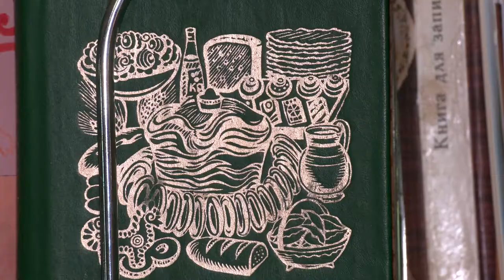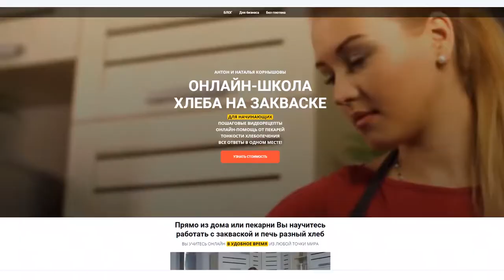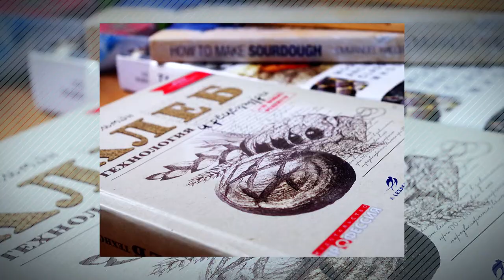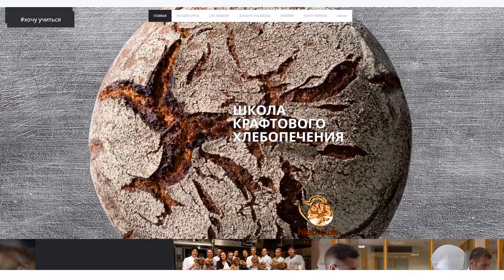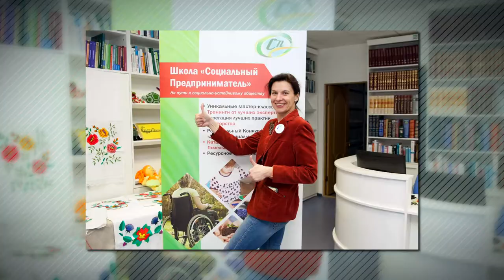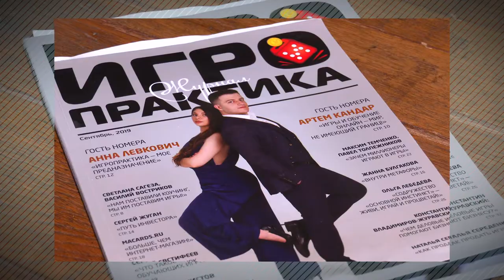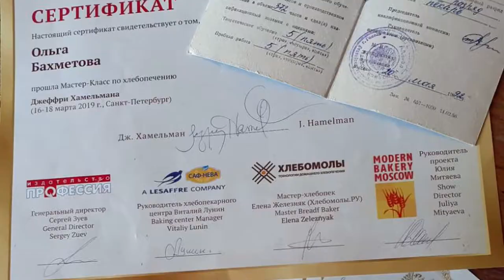Бизнес план 27.08.2020 Выпечка хлеба на натуральной закваске.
Сегодня мы отправимся в Гомельский район, чтобы познакомиться с Ольгой Бахметовой. Юрист с 20-летним стажем однажды она решила кардинально изменить свою жизнь и… начала печь хлеб. Что из этого получилось, узнаем из первых уст.